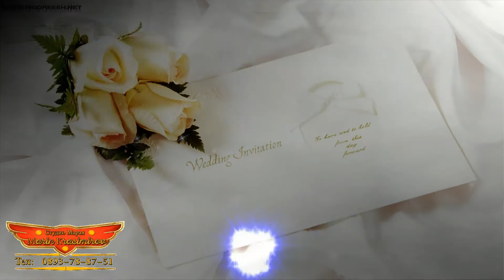Исписване на Принц Стефан 05 06 2019Г (🎥 MARIN KRASIMIROV VIDEO )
marin krasimirov    PRO PHOTO & VIDEO   0893–78–87–51